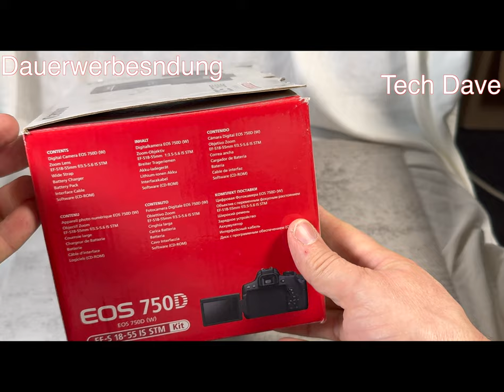Canon EOS 750D mein Setting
Produkte:
Vorstellen meiner Produkte, die ich persönlich Nutze.
In diesem Video, Canon 750D.
Canon 750D Body
Canon Objektiv 18-55mm
Canon Objektiv 10-22mm
128GB Speicherkarte
Mikrofon Rode
Tasche Amazon Basic